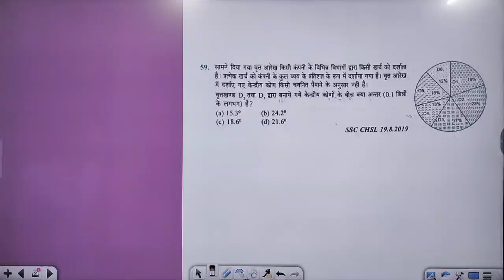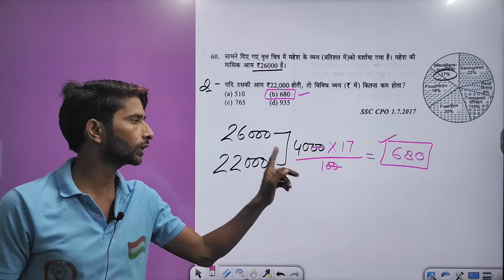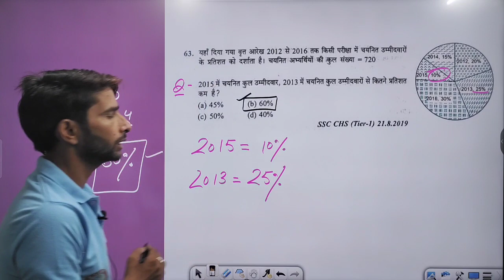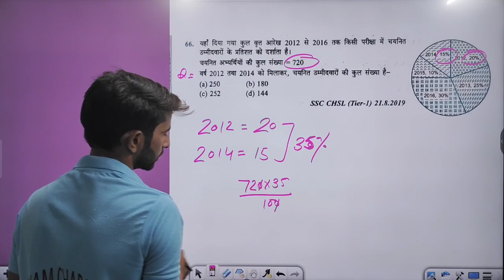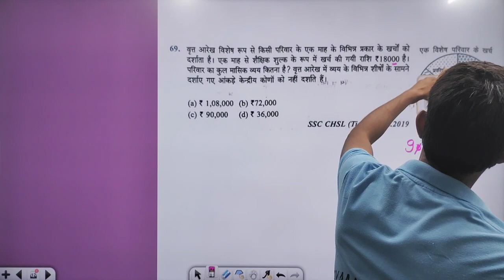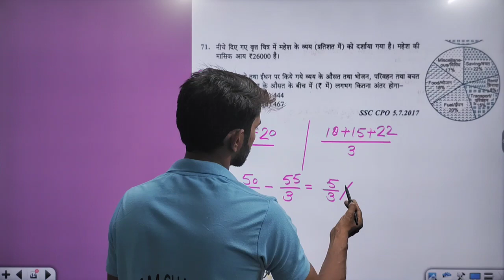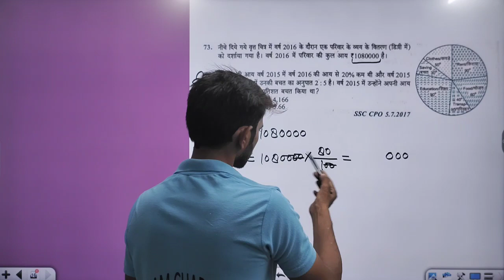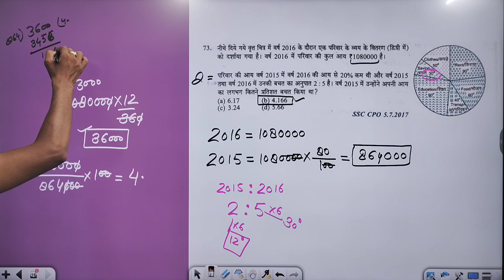Pai Chart || Part-4 || New SD YADAV MATHS BOOK | Basic & Tricks